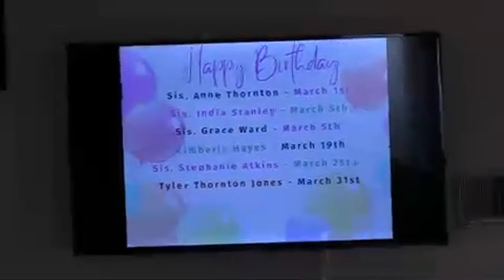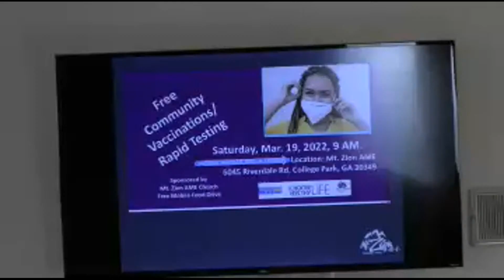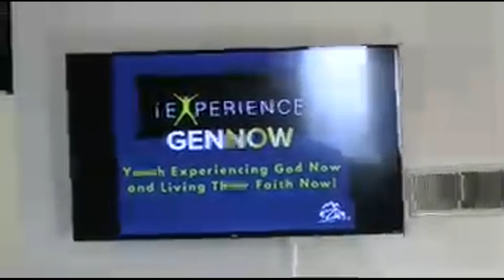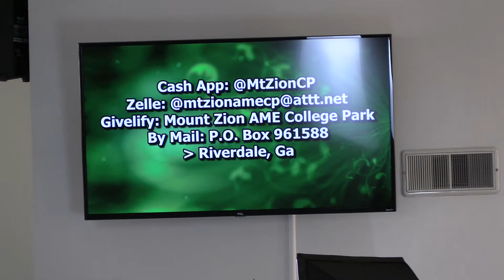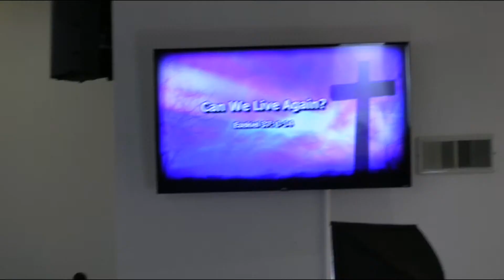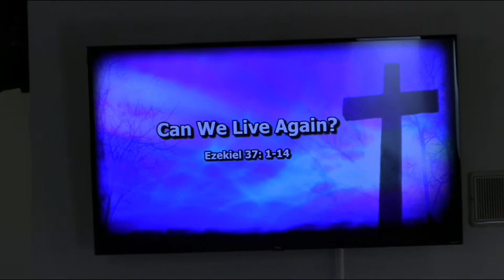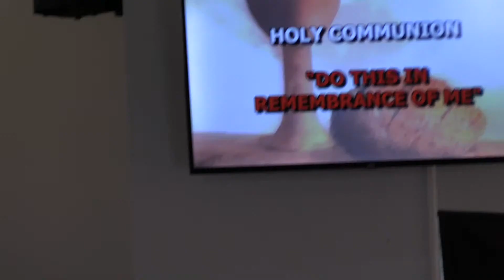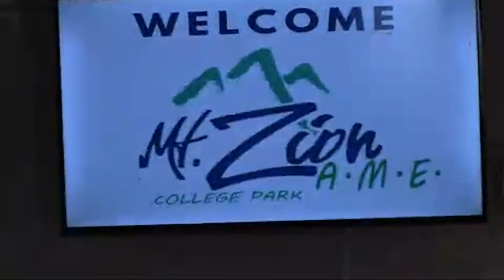Mt. Zion AME Church | Virtual Worship | March 6, 2022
Join Us For Our Worship Experience!
Sermon: Can We Live Again?
Text: Ezekiel 37: 1-14
Scripture: Romans 10: 8-13
Pastor Esther K. Powers